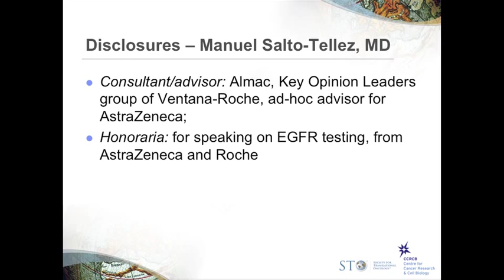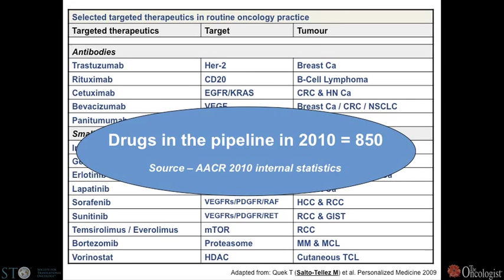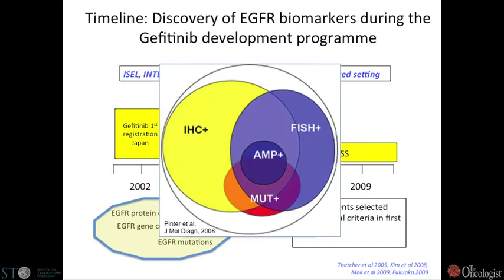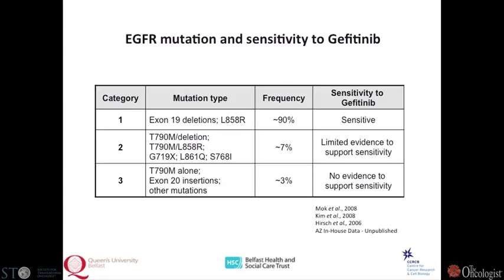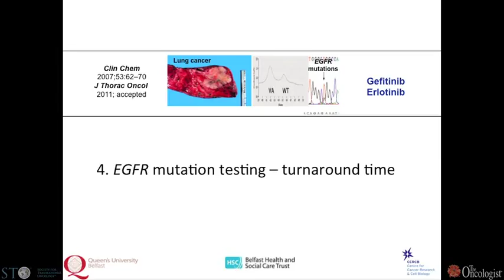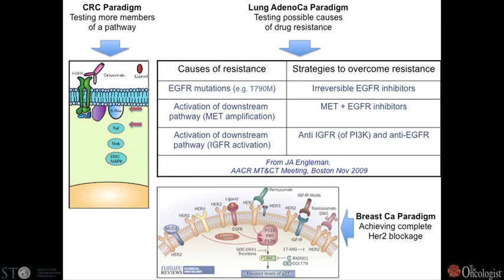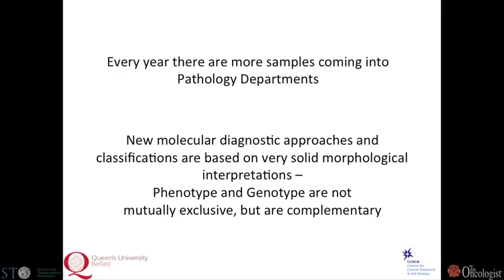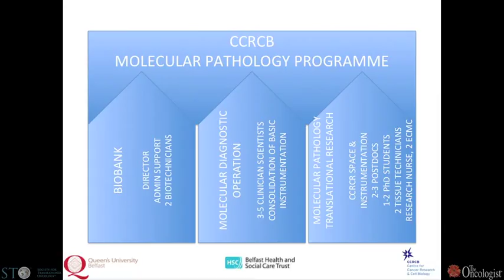EGFR mutation analysis